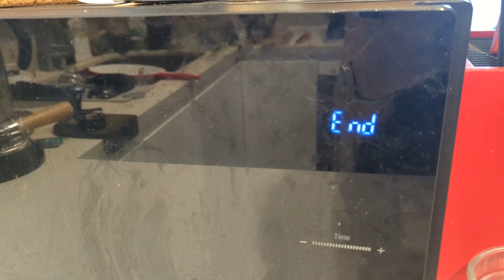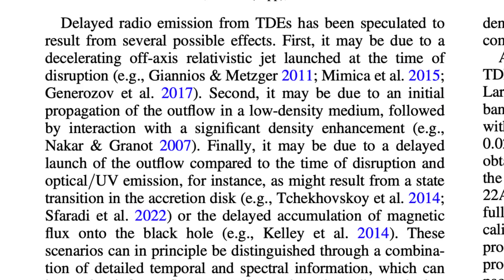Why this Black Hole has BAFFLED Astronomers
Astronomers just saw something come out of a black hole for the first time ever... is what some people and publications would have you believe, but is that the whole story?

This is the first time we've seen a black hole burp out a star... three years after ripping it apart and spaghettifying it. And that's what has baffled astronomers.

Watch to find out the full story and even dive into some of the research behind black hole burps.

Shoutout to  @Esme Louise James  for doing an awesome job with the voice-overs near the end!

Sources:
A Mildly Relativistic Outflow Launched Two Years after Disruption in Tidal Disruption Event AT2018hyz; Y. Cendes et al. (2022);

Tidal disruption and magnetic flux capture: powering a jet from a quiescent black hole; L. Z. Kelley et al. (2014);

The influence of circumnuclear environment on the radio emission from TDE jets; A. Generozov (2017);

Smooth Light Curves from a Bumpy Ride: Relativistic Blast Wave

A Late-Time Radio Flare following a Possible Transition in Accretion State in the Tidal Disruption Event AT 2019azh; I. Sfaradi et al. (2022);

The Tidal Disruption Event AT2018hyz II: Light Curve Modeling of a Partially Disrupted Star; S. Gomez et al. (2020);